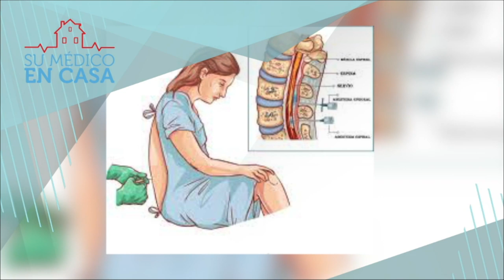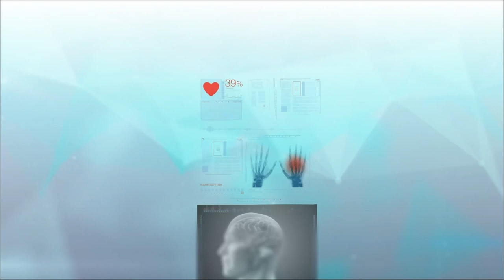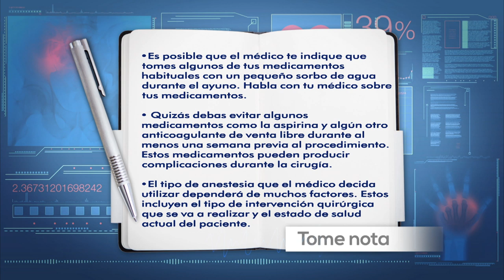Su Médico en Casa, Mitos y verdades sobre la anestesia - Teleantioquia